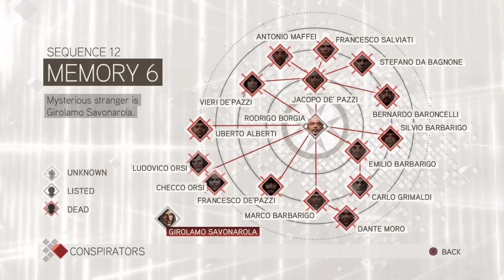Peachy Plays Assassin's Creed II Part 20 "Savonarola's Lieutenants"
Hey guys! Today on the Road to Origins, we take down Savonarola's lieutenants. Enjoy!